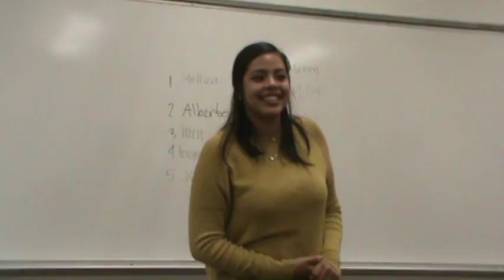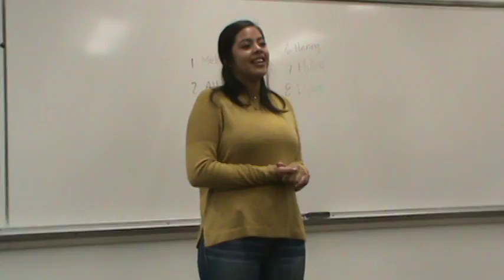Fall 2016 023